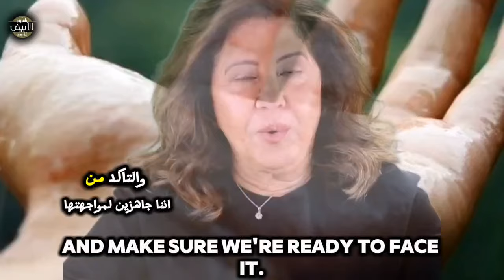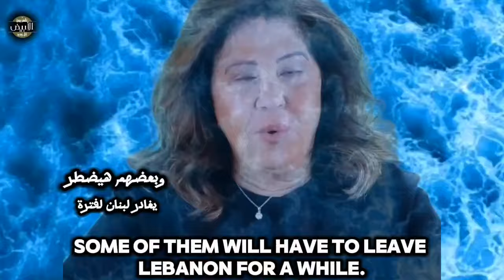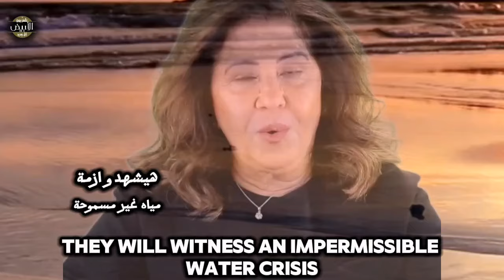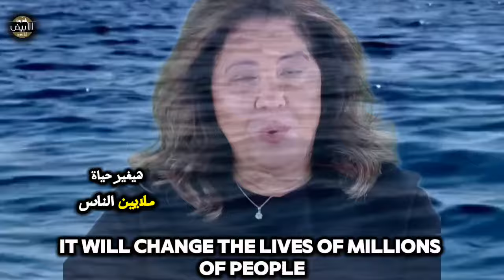ليلى عبداللطيف : توقعات خطيرة ومثيرة للجدل للدول العربية